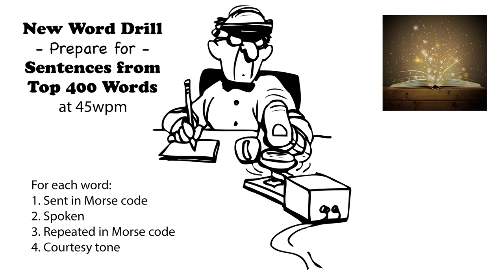Sentences from Top 400 Words - New Word Drill - 45wpm